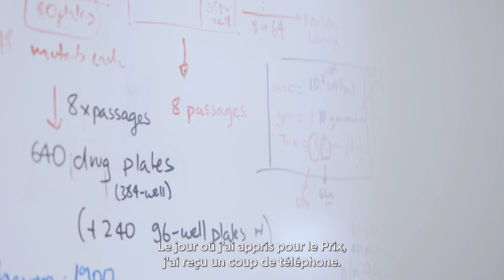Athanasios Typas | Prix Liliane Bettencourt pour les sciences du vivant 2022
Originaire de Grèce, Nassos Typas effectue son doctorat en Allemagne en 2006 puis un séjour post-doctoral à San Francisco (Etats-Unis). En 2011, il installe son équipe de recherche à l’EMBL à Heidelberg (Allemagne) et depuis, il a astucieusement appliqué des méthodes de biologie à haut débit pour répondre aux questions les plus pertinentes dans le domaine des interactions hôte-microbiote. En plus d'être un scientifique très productif, le travail de Nassos Typas est très collaboratif et a un grand impact sur la communauté microbiologique mondiale.

Le Prix Liliane Bettencourt pour les sciences du vivant récompense chaque année un chercheur de moins de 45 ans pour l’excellence de ses travaux et sa contribution remarquable à son domaine de recherche scientifique. Ce prix est attribué selon les années à un chercheur établi en France ou travaillant dans un autre pays d'Europe.

© Alexandre Darmon / Art in Research